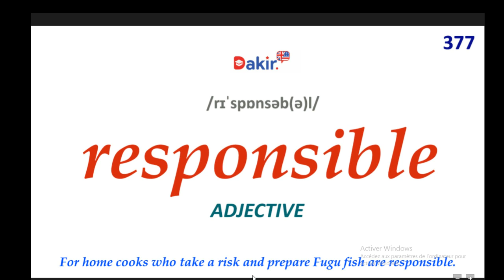Essential Vocabulary- Responsible -377 اهم المصطلحات اللغة الانكلبزية -المصطلح رقم